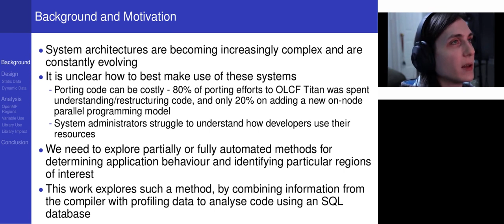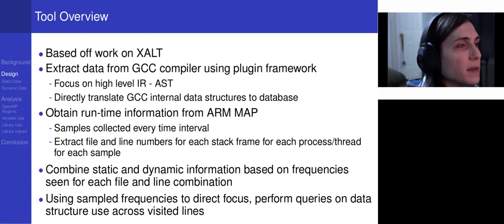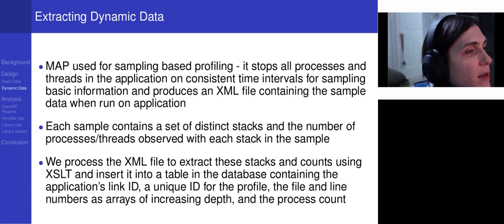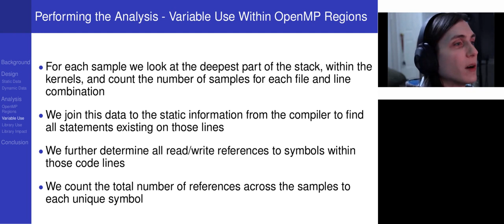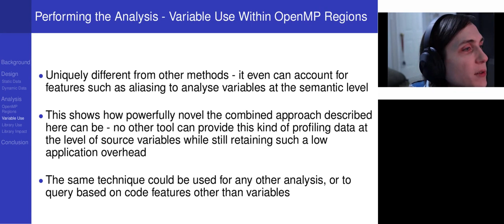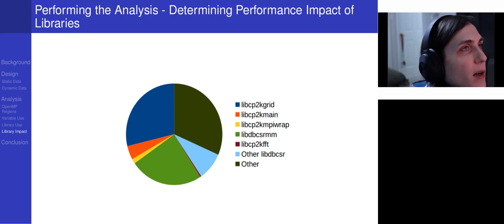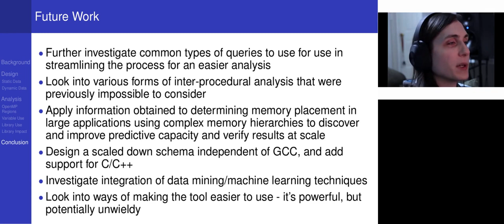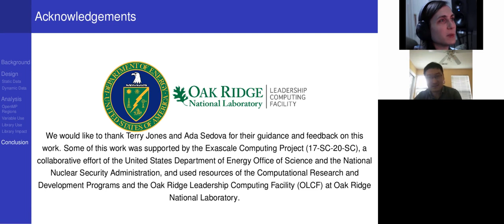HIPS 2021 Combining Static and Dynamic Analysis to Query Characteristics of HPC Applications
Presented by Aaron Welch, Oscar Hernandez, and Barbara Chapman
Speaker: Aaron Welch is a PhD student at the University of Houston. Aaron's research has spanned across a wide variety of topics including Partioned Global Address Space languages and RDMA networks, compilers, memory management, and code analysis.